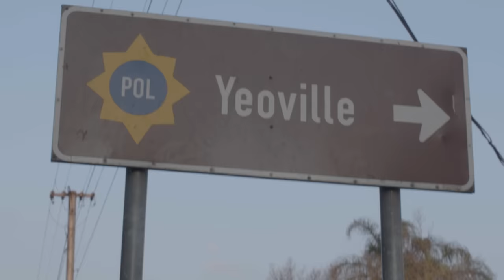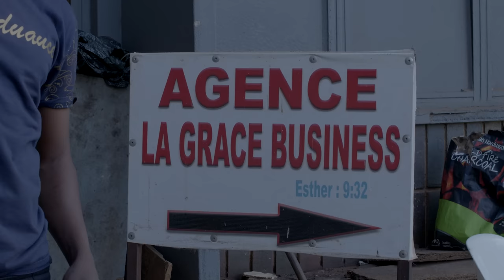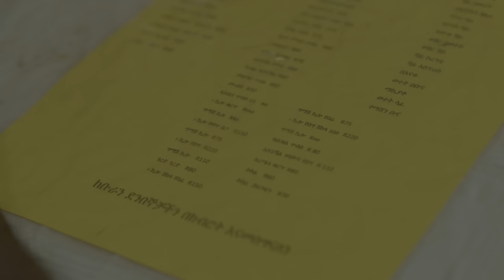Life in Yeoville ( South Africa) like you have never seen before.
A day in Yeoville with Zack Mwekassa

This channel brings out Zack Mwekassa adventures and experiences in english